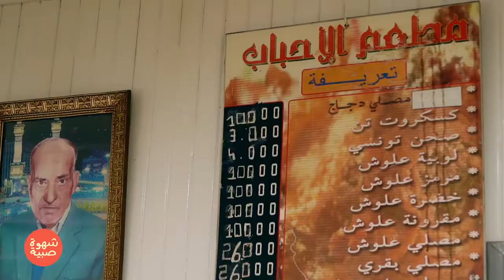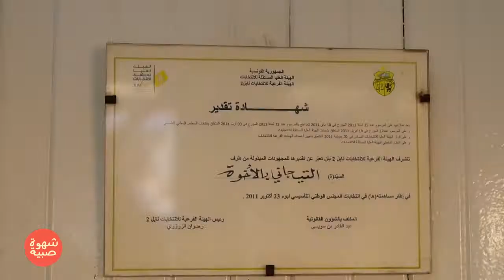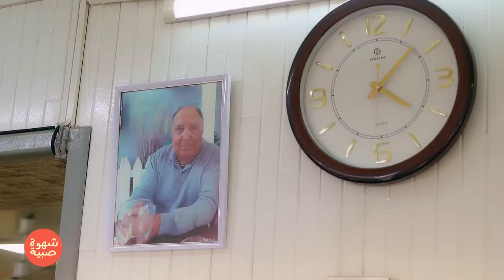برشة بنة ودمق من المصلي علوش للكمونية ولوبيا التونسية ! يام يام 🍖🥔🤤